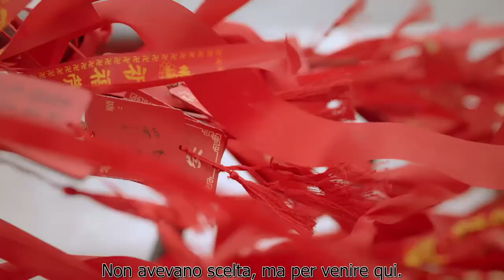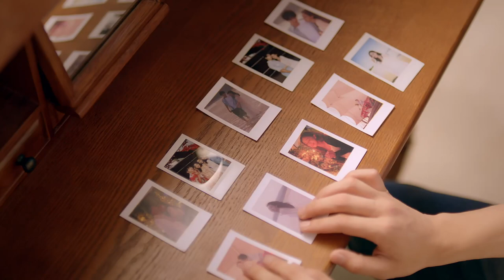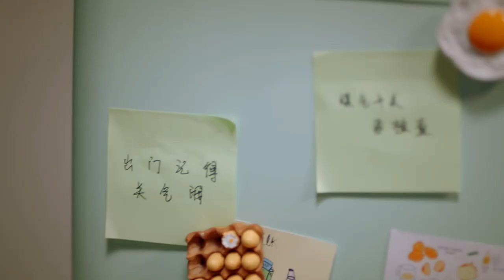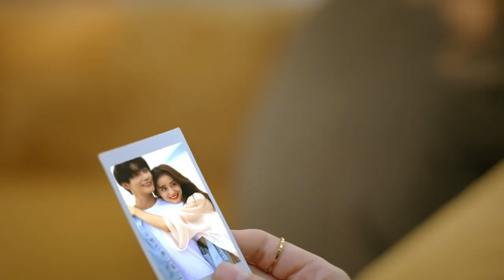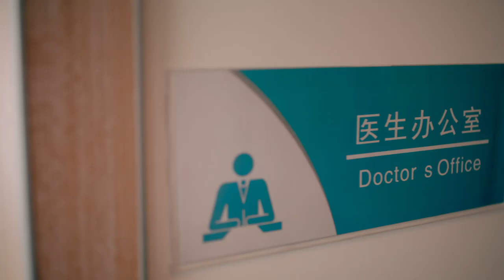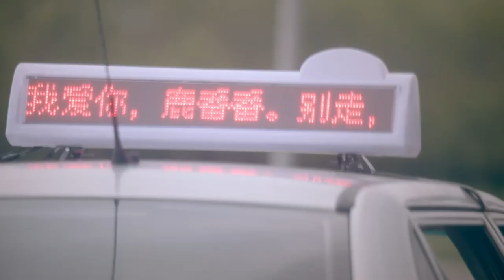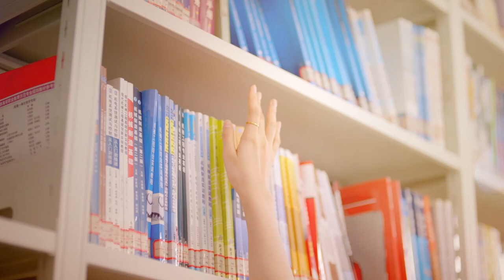【ITA SUB】EP10| jet lag d'amore parallelo |parallel love jet lag|平行恋爱时差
【Generi】dramma d'amore，dramma del viaggio nel tempo
【Cast】Yang Tingdong, Gong Wanyi, ren yin, Xiang Xin, Ren yipeng, Li peiyang
【ITA SUB】jet lag d'amore parallelo |parallel love jet lag|平行恋爱时差
【Sinossi】
Lo spettacolo racconta la storia del nutrizionista medaglia d'oro Lu Fanfan che è tornato accidentalmente nel passato per compiacere l'avvocato anoressico dell'iceberg Liu Ruochen, che ha messo in scena una dolce e divertente storia d'amore.